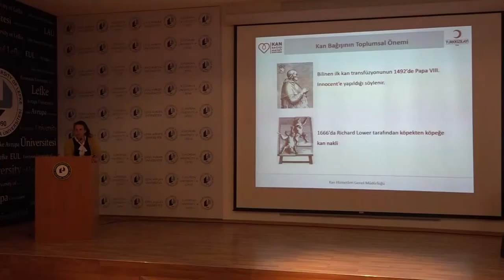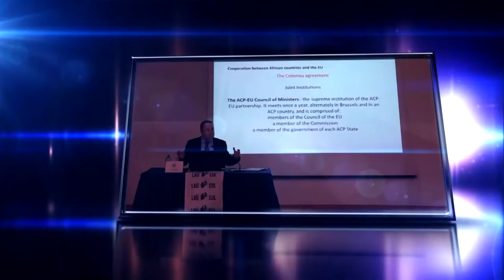LAÜ SOSYAL, 2-6 NİSAN 2018